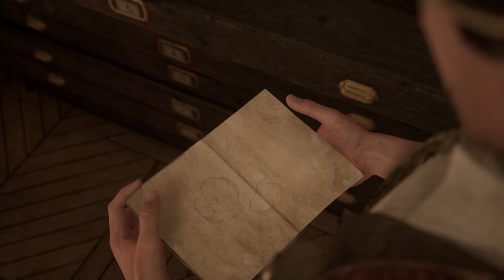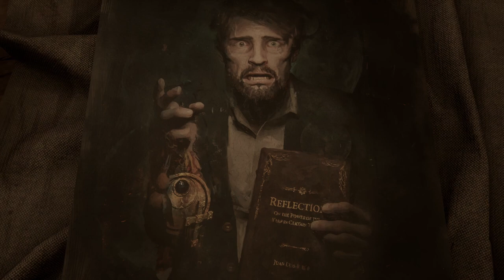Chapter 1, Derceto Mansion - Alone In The Dark (2024)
Alone In the Dark 2024 – Part 1. Chapter 1, Derceto Mansion.

The Alone in The Dark Remake (2024), Full Campaign walkthrough with Narration and Gameplay by Your Pal Al Gaming.

VIDEO TIMELINE:
0:00 Intro
04:28 Character Choice
06:00 Chapter 1
06:33 Flashlight
07:34 Kitchen Garden Key
09:56 Housekeeper's Key
11:29 Family Bible
17:17 Sabotage Note
18:56 Lottie's Diary
20:11 Piazza Key
25:48 Cutscene
28:54 Commonplace Book
30:30 Puzzle
30:44 Cutscene

Alone in the Dark is a 2024 survival horror video game developed by Pieces Interactive and published by THQ Nordic. The game is a remake of the classic original 1992 “Alone in the Dark”. Alone in The Dark is available currently on PlayStation 5, Windows, and Xbox Series X/S.
The Alone in the Dark story plot follows Emily Hartwood, voice acting by Jodie Comer and private investigator Edward Carnby, voice acting done by David Harbour. The story begins as Emily has hired Edward and they travel to Derceto Manor, a home for mentally ill patients, to investigate the disappearance of Emily’s Uncle, Jeremy Hartwood.

Developer: Pieces Interactive
Engine: Unreal Engine 4
Platforms: PlayStation 5, Xbox X/S, Windows PC

The "Alone in the Dark" series is one of the pioneering franchises in the survival horror genre of video games. It's renowned for its atmospheric horror, challenging puzzles, and innovative gameplay mechanics. Here's an overview of the series:

1. Alone in the Dark (1992): Developed by Infogrames, this game is often considered one of the first survival horror games. It follows the story of private investigator Edward Carnby as he explores a haunted mansion filled with supernatural entities. The game features 3D polygonal graphics, pre-rendered backgrounds, and fixed camera angles.

2. Alone in the Dark 2 (1993): This sequel continues Edward Carnby's adventures as he investigates the mysterious disappearance of a film crew in a Louisiana town. It retains the gameplay mechanics of its predecessor while introducing new locations and challenges.

3. Alone in the Dark 3 (1994): In this installment, players control either Edward Carnby or Aline Cedrac as they investigate supernatural occurrences in the Wild West. The game features improved graphics and gameplay mechanics.

4. Alone in the Dark: The New Nightmare (2001): A reboot of the series, "The New Nightmare" follows Edward Carnby and Aline Cedrac as they explore a mysterious island filled with ancient evil. The game introduces a third-person perspective and improved graphics.

5. Alone in the Dark (2008): Developed by Eden Games, this installment is a reboot of the series, featuring a more action-oriented gameplay approach. Players control Edward Carnby as he investigates paranormal occurrences in New York City.

6. Alone in the Dark: Illumination (2015): Developed by Pure FPS, this game is a multiplayer-focused installment in the series. It features cooperative gameplay as players battle against hordes of monsters in various settings.

Throughout the series, "Alone in the Dark" has been praised for its innovative gameplay mechanics, atmospheric environments, and compelling storytelling. It has had a significant influence on the survival horror genre and continues to be remembered as a classic in gaming history.

The "Alone in the Dark" series typically revolves around supernatural and horror-themed narratives, often featuring protagonists investigating mysterious occurrences.
 The "Alone in the Dark" series weaves together tales of supernatural mystery, horror, and exploration, often drawing inspiration from Lovecraftian themes and occult mythology. Each installment introduces new characters, settings, and challenges while maintaining the core elements of atmospheric storytelling and survival horror gameplay.

Full Video Game, Alone In The Dark 2024, gameplay and narration provided by Your Pal Al Gaming.